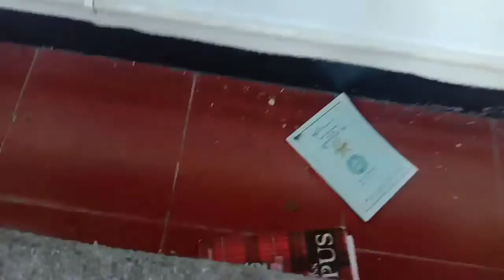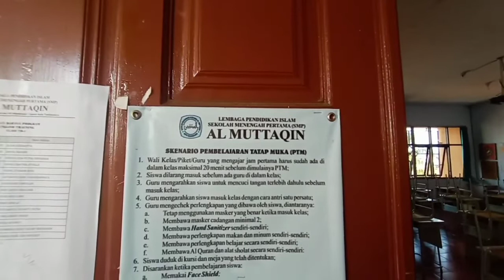Anak Mas Adi ikut bersih bersih || Mas Adi ajarkan anaknya selalu bersih bersih